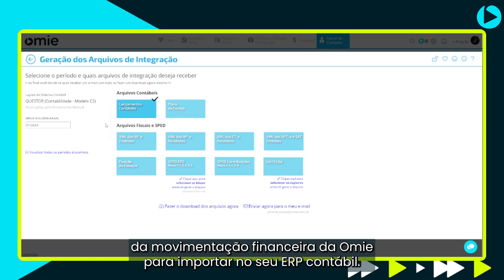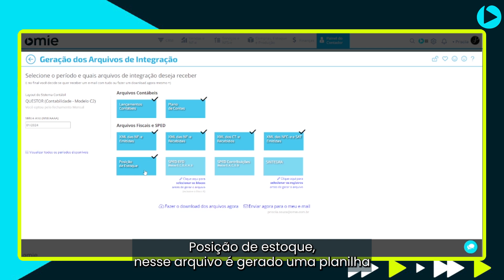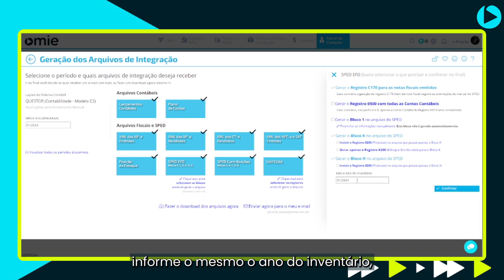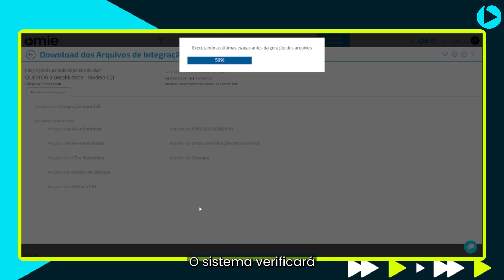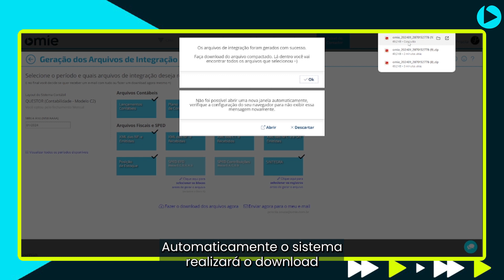Passo 5 - Geração dos arquivos